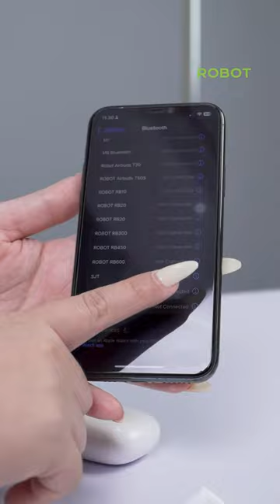Tutorial penggunaan ROBOT TWS T60